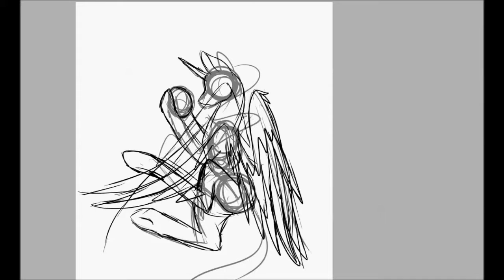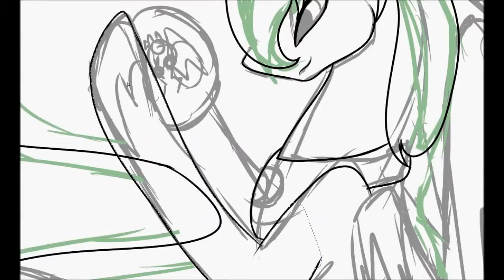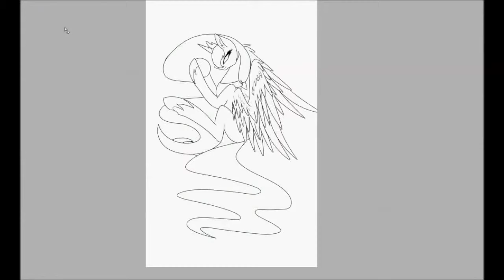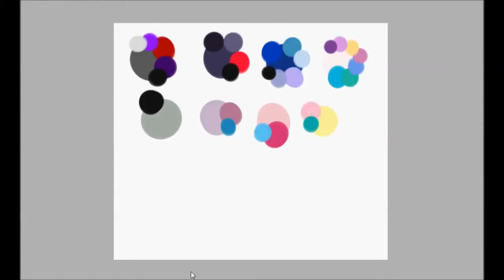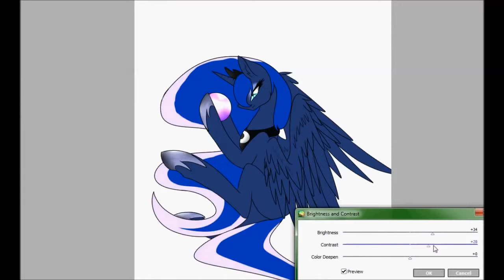Luna's Night ~ MLP Speedpaint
Celestia a is next!

DO NOT ASK FOR A DRAWING IN THE COMMENTS!! FORMS ARE BELOW!! ASK IN COMMENTS AND I WONT DO IT!

  SNAPCHAT; thedudegamer ~Find all art!~
Deviantart: /
Furanffinity: / ~Follow/contact/ and get updated!~
Skype: thedudegamer
Commision Quote Form:
Tail Commission Quote Form:
Request Quote Form: